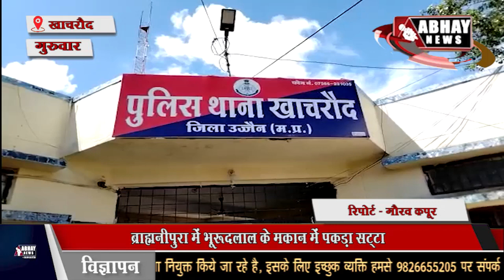KHACHROD | आईपीएल का पुलिस ने पकड़ा सट्‌टा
आईपीएल का पुलिस ने पकड़ा सट्‌टा, फिल्मी स्टाइल पर टीआई ने दबिश, ब्राह्मनीपुरा में भूरूदलाल के मकान में पकड़ा सट्‌टा